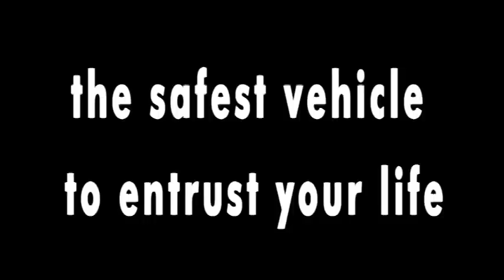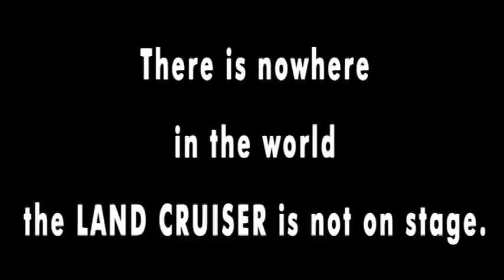TOYOTA LAND CRUISER -PERFORMANCE-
The 4WD that never breaks down, the safest vehicle to entrust your life -- that's the Land Cruiser's world-renowned reputation. There is nowhere in the world the Land Cruiser is not on stage.

The harsher the environment, the more dynamic the role played by the Land Cruiser.

This new documentary recorded the Land Cruiser at work and play across the globe. We've recorded the Land Cruiser working in ultimate environments around the world.

The second in the series of Land Cruiser documentaries, this production show the Land Cruiser, the safest vehicle to entrust your life, at work and play in eleven countries around the world. This documentary is a must-see for Land Cruiser and other four-wheel drive fans in Japan and around the world.